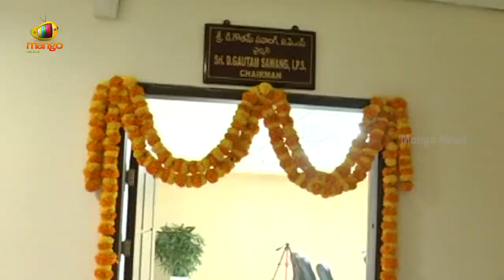AP Ex DGP Gautam Sawang Takes Charge As APPSC Chairman | AP Latest News | AP Govt | Mango News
AP Ex DGP Gautam Sawang Takes Charge As APPSC Chairman.